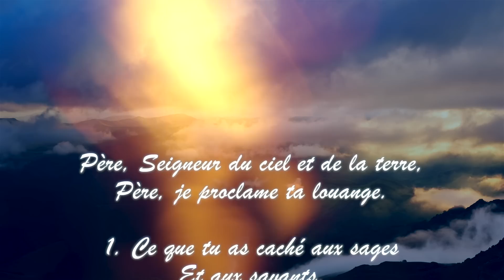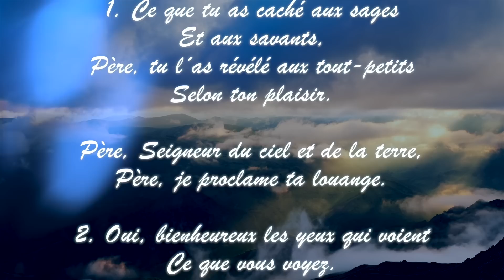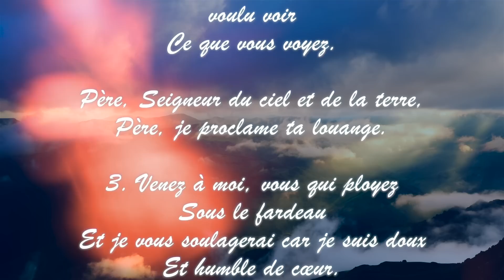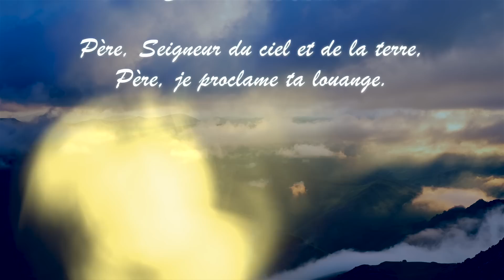Écoute : Parole et Évangile du jour | Mercredi 13 juillet • Tu as révélé les mystères !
PREMIÈRE LECTURE
« Le ciseau se glorifie-t-il aux dépens de celui qui s’en sert pour tailler ? » (Is 10, 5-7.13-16)

Ainsi parle le Seigneur :
    Malheureux ! Assour, l’instrument de ma colère,
le bâton de mon courroux.
    Je l’envoie contre une nation impie,
je lui donne mission contre un peuple qui excite ma fureur,
pour le mettre au pillage et emporter le butin,
pour le piétiner comme la boue des chemins.
    Mais Assour ne l’entend pas ainsi,
ce n’est pas du tout ce qu’il pense :
ce qu’il veut, c’est détruire,
exterminer quantité de nations.
    Car le roi d’Assour a dit :
« C’est par la vigueur de ma main que j’ai agi,
et par ma sagesse, car j’ai l’intelligence.
J’ai déplacé les frontières des peuples,
j’ai pillé leurs réserves ;
fort entre les forts, j’ai détrôné des puissants.
    J’ai mis la main sur les richesses des peuples,
comme sur un nid.
Comme on ramasse des œufs abandonnés,
j’ai ramassé toute la terre,
et il n’y a pas eu un battement d’aile,
pas un bec ouvert,
pas un cri. »
    Mais le ciseau se glorifie-t-il
aux dépens de celui qui s’en sert pour tailler ?
La scie va-t-elle s’enfler d’orgueil
aux dépens de celui qui la tient ?
Comme si le bâton faisait mouvoir la main qui le brandit,
comme si c’était le bois qui brandissait l’homme !
    C’est pourquoi le Seigneur Dieu de l’univers
fera dépérir les soldats bien nourris du roi d’Assour,
et au lieu de sa gloire s’allumera un brasier,
le brasier d’un incendie.

PSAUME
R/ Le Seigneur ne délaisse pas son peuple. (Ps 93, 14a)

C’est ton peuple, Seigneur, qu’ils piétinent,
et ton domaine qu’ils écrasent ;
ils massacrent la veuve et l’étranger,
ils assassinent l’orphelin.

Ils disent : « Le Seigneur ne voit pas,
le Dieu de Jacob ne sait pas ! »
Sachez-le, esprits vraiment stupides ;
insensés, comprendrez-vous un jour ?

Lui qui forma l’oreille, il n’entendrait pas ?
il a façonné l’œil, et il ne verrait pas ?
il a puni des peuples et ne châtierait plus,
lui qui donne aux hommes la connaissance ?

Le Seigneur ne délaisse pas son peuple,
il n’abandonne pas son domaine :
on jugera de nouveau selon la justice ;
tous les hommes droits applaudiront.

ÉVANGILE
« Ce que tu as caché aux sages et aux savants, tu l’as révélé aux tout-petits » (Mt 11, 25-27)
Alléluia. Alléluia.
Tu es béni, Père,
Seigneur du ciel et de la terre,
tu as révélé aux tout-petits
les mystères du Royaume !

Jésus prit la parole et dit :
« Père, Seigneur du ciel et de la terre,
je proclame ta louange :
ce que tu as caché aux sages et aux savants,
tu l’as révélé aux tout-petits.
    Oui, Père, tu l’as voulu ainsi dans ta bienveillance.
    Tout m’a été remis par mon Père ;
personne ne connaît le Fils, sinon le Père,
et personne ne connaît le Père, sinon le Fils,
et celui à qui le Fils veut le révéler. »